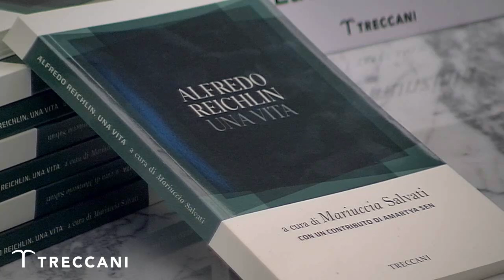Alfredo Reichlin. Una vita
L’Istituto della Enciclopedia Italiana - Treccani è lieto di invitarLa alla presentazione del volume a cura di Mariuccia Salvati.
Introduce e coordina:
Massimo Bray
Intervengono: Lucia Annunziata, Gianni Cuperlo, Tomaso Montanari
Manuela Mandracchia legge brani da "Il silenzio dei comunisti"